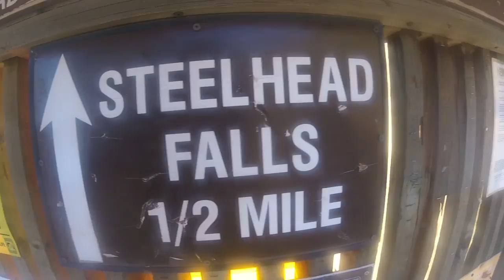6200 Miles - GoPro Summer 2016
Road trip across the U.S. with my GoPro Hero 3 and some of the best people on the planet. From NOLA to SoCal to the rainforests of Oregon and Washington. Cliff jumping, snowboarding, waterfalling, hiking, hamocking and any other memory-making activities we could think of.